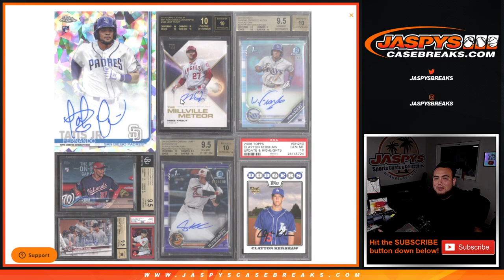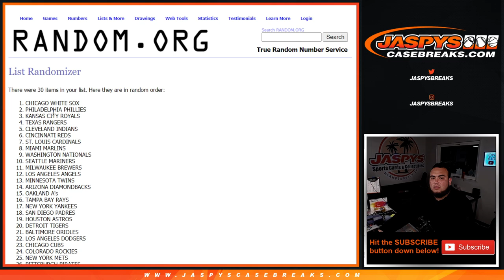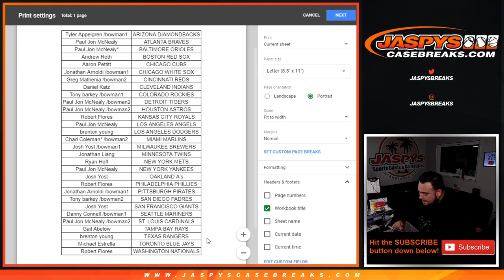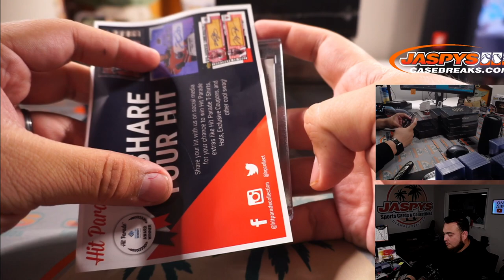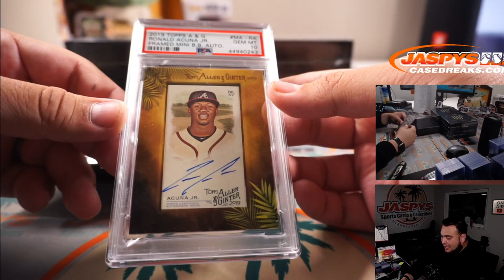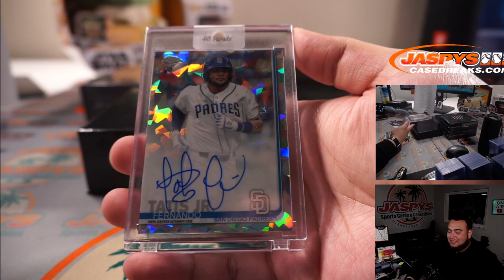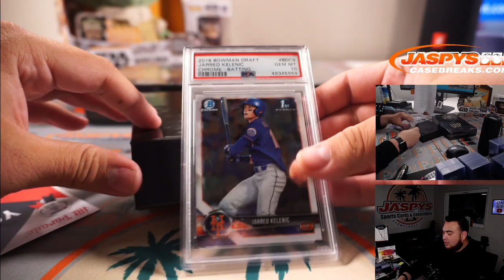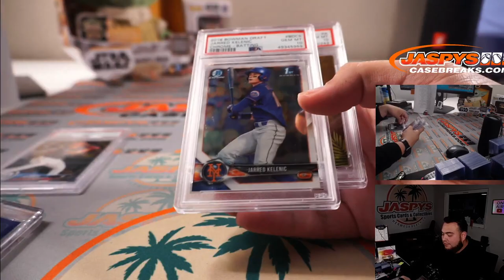M. 6/7/21 - 2020 Hit Parade Baseball VIP Series 6 Hobby 6-Box Case Break #1 *RT*